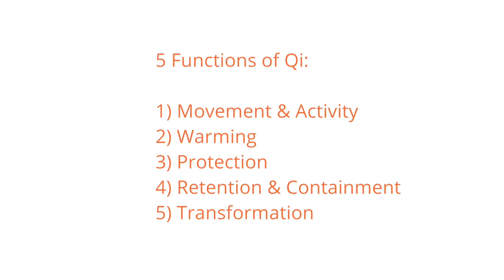What are the 5 Functions of Qi?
A great little video explaining what the 5 functions of Qi are in the body. Made for acupuncture students and acupuncturists!
If you have a little bit of knowledge in the area of Chinese Medicine, you might find this video valuable as well.
Looking for more? LIFT Education offers the ultimate online course acupuncture and herbal bootcamp exam preps